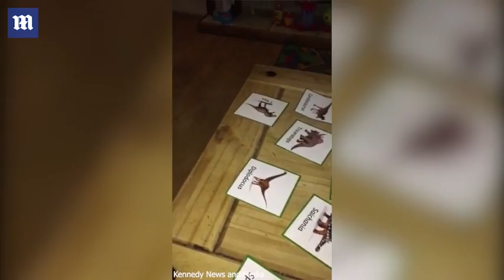Three-year-old shows off talent for naming dinosaur species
This is the moment dinosaur-obsessed three-year-old Lucca D'angelo, of Ammanford, Wales, displays his flair for naming dinosaurs without hesitation. During the footage, filmed by mother Natasha Paul, 29, the infant rattles through cards featuring the two tonne Carnotaurus, the feathered omnivore Ornithomimus and the fish-eating Spinosaurus before displaying a gleeful twirl after naming each one.